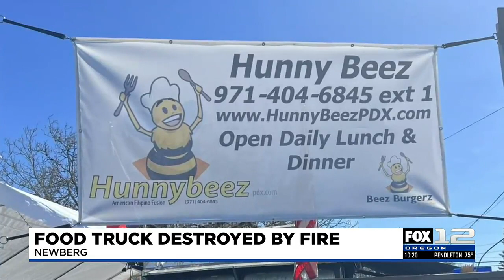50-year-old food truck burns, completely destroyed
One week ago, the Hunny Beez food truck in Newberg went up in flames, and co-owner Andrew Wegman says it happened at the worst possible time with summer sales